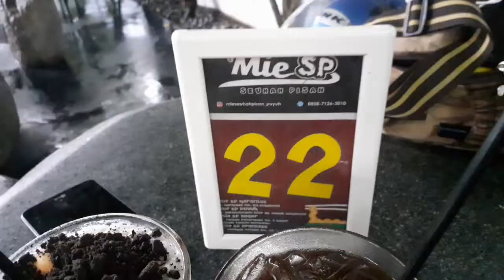Kuliner di Mie SP Puyuh Sukabumi